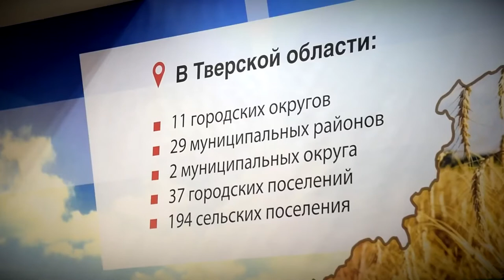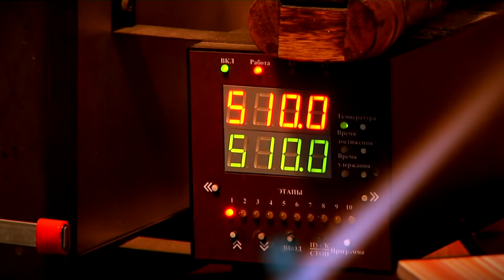На заседании Правительства Тверской области обсудили социально-экономическое развитие Верхневолжья